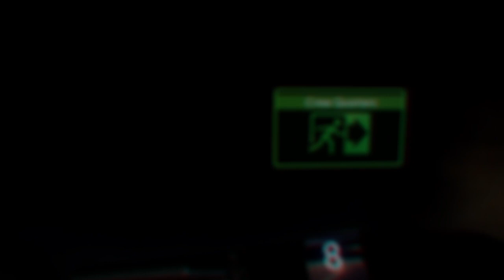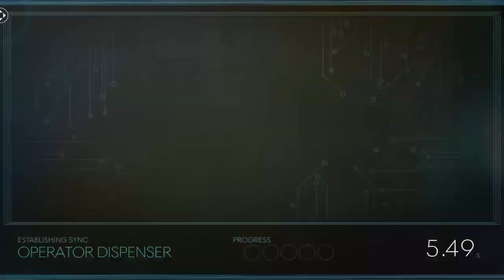Prey find way of life